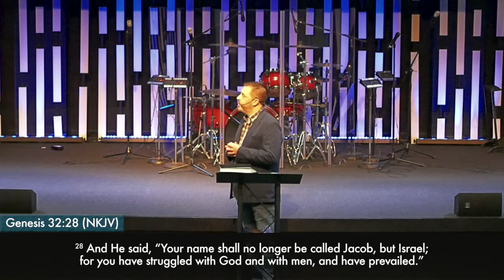COVID TESTIMONY & REPLAY OF RESET CHURCH (PART 1) - PASTOR JASON YARBROUGH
If you are in the South Arkansas area, we invite you to join us for one of our weekly services at 701 S West Ave, El Dorado, AR. For more info about the vision and ministries of One Community, visit our